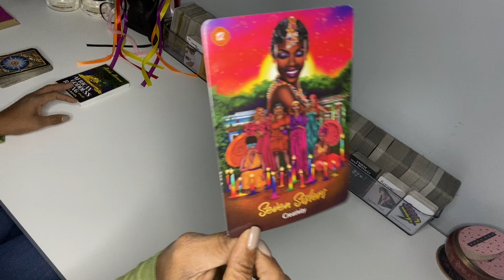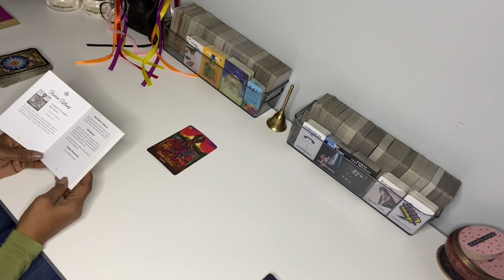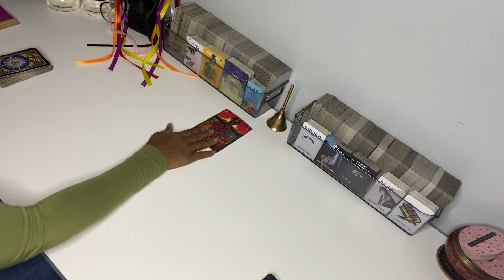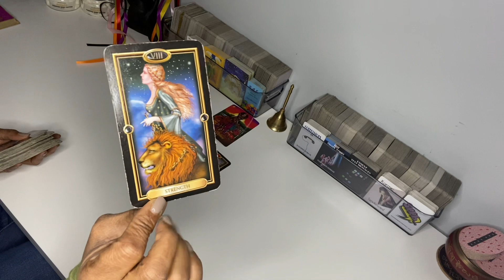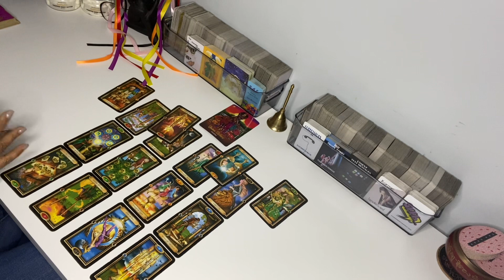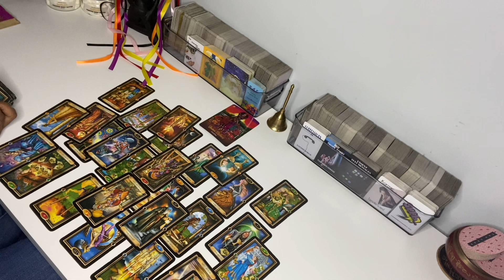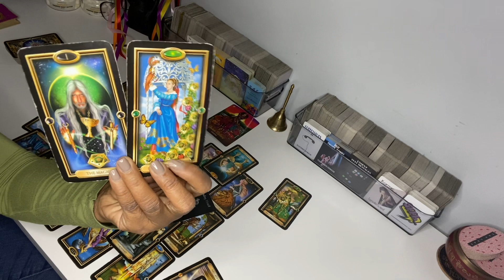PISCES ♓️ YOU WERE IN A ONE-SIDED RELATIONSHIP WITH A NARCISSIST. YOU MANIFESTED YOUR WAY OUT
TAP INTO YOUR CREATIVITY! USE THIS FIERY ENERGY TO CREATE, CREATE, CREATE!!